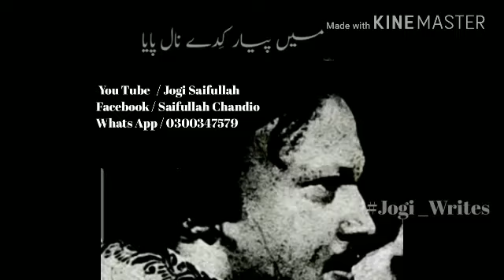Diwana E Nusrat Jogi Saifullah Very sad Status Khan Sahab NFAK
Diwana E Nusrat Jogi Saifullah
Very sad Status Khan Sahab NFAK